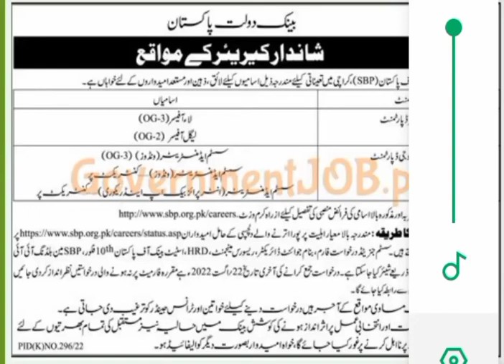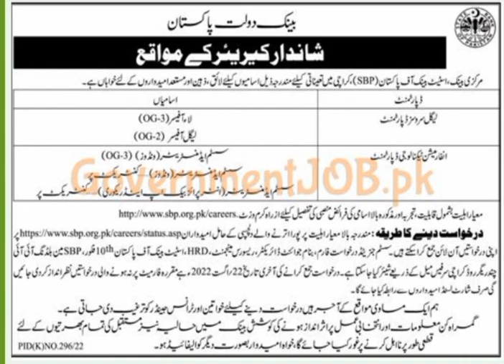State Bank of Pakistan Jobs 2022